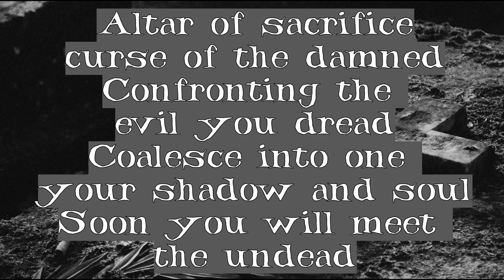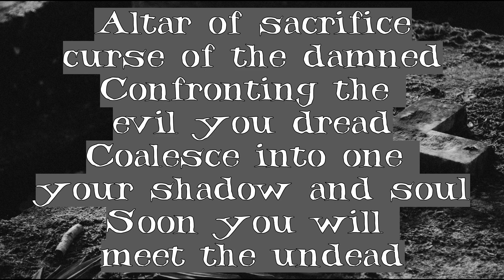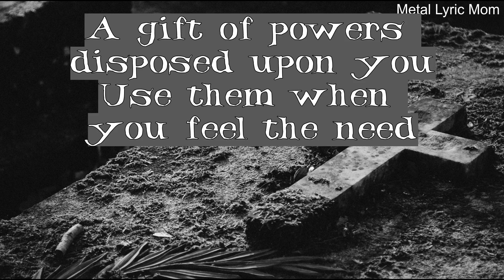Slater Altar of Sacrifice Reign of Blood album 1986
The last selection from SLAYER's album, REIGN IN BLOOD.

Waiting the hour destined to die
Here on the table of hell
A figure in white unknown by man
Approaching the altar of death

High priest awaiting dagger in hand
Spilling the pure virgin blood
Satan's slaughter, ceremonial death
Answer his every command

Death will come easy just close your eyes
Dream of the friends you'll see
Heavenly failure losing again
Move on to a new form of life

Altar of sacrifice, curse of the damned
Confronting the evil you dread
Coalesce into one your shadow and soul
Soon you will meet the undead
Enter to the realm of Satan!
Blood turning black, the change has begun
Feeling the hatred of all damned in Hell
Flesh starts to burn, twist and deform
Eyes dripping blood realization of death

Transforming of five toes to two
Learn the sacred words of praise, hail Satan

A gift of powers disposed upon you
Use them when you feel the need

Master the forces and powers of Satan
Controlling the creature's instinct
Drawn to the castles that float in the sky
Learn to resist the temptation
Watching the angels sift through the heavens
Endlessly searching for salvation